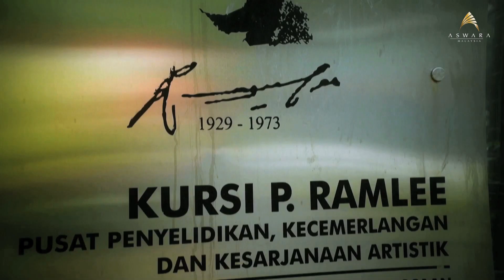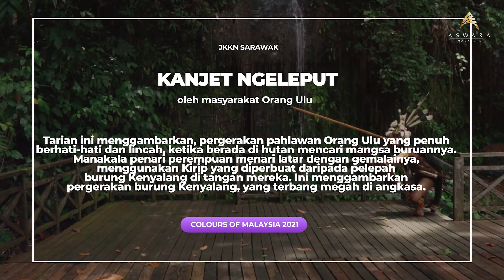Titih pusaka seni 2021Siri 1:Jejak Peribumi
TITIH PUSAKA SENI
Menggabungkan elemen kesenian fusion tradisional dan moden.

Hasil perkongsian ilmu dari penggiat seni,
Pakar Bidang, Influencer, Artis, Pesilat, Para Ilmuan Bidang Pengurusan Seni, Pembuatan Alat Muzik, Pembuatan Tanjak, Busker, Penari dan banyak lagi.

Dengan kerjasama dari JKKN, JAKOA, dan IPT tempatan
Minggu ini kita akan bersama dengan JKKN Sabah & JKKN Sarawak
Serta persembahan daripada pemuzik :

⚫ Munireh Sape'
⚫ Jali Kulintangan
Hari : Sabtu
Tarikh : 23 Oktober 2021
Masa : 8.45mlm
Mempersembahkan Siri 1 : Jejak Peribumi.